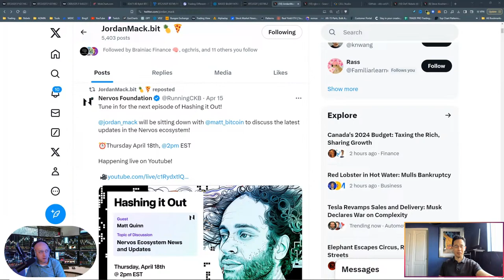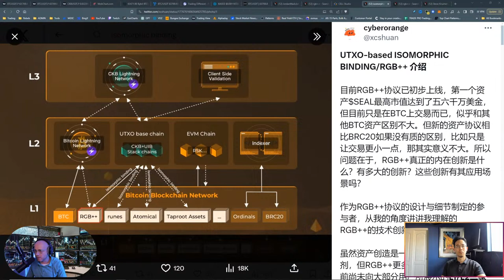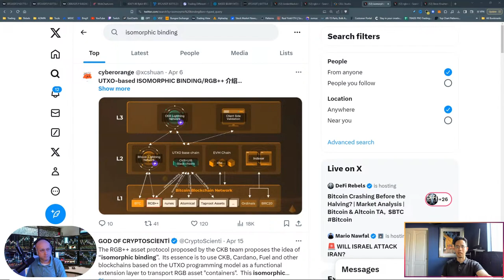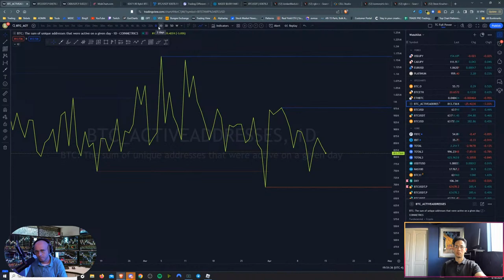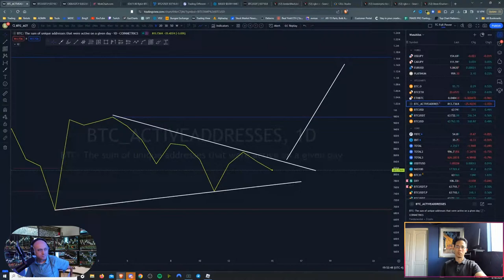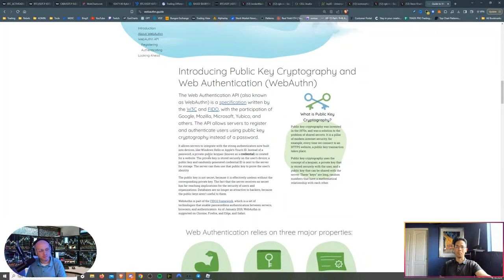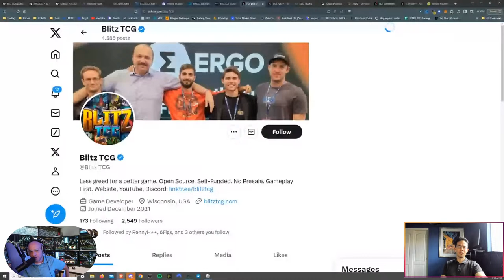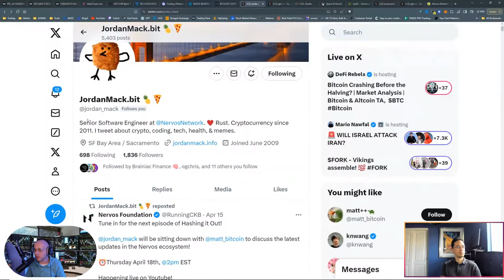Talking Nervos Network & RGB++ Live With Jordan Mack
🚀 Join the DeFi Rebels as we dive deep into the latest movements in the Bitcoin and Altcoin markets! With the Bitcoin halving event on the horizon, the crypto landscape is buzzing with speculations. Are we seeing a 'sell the news' scenario unfolding? Let's analyze and find out! 📉📊

In today's episode:

The latest developments with Nervos Network and RGB++ involve the launch of the RGB++ protocol, which is an extension of the Bitcoin smart contract protocol RGB. This protocol aims to enhance the compatibility of Nervos Network with Bitcoin by utilizing one-time seals and client-side verification technology. This allows for effective management of state changes and transaction verification on the Bitcoin network.

The RGB++ protocol was proposed by Cipher Wang and has been designed to address technical issues present in the original RGB protocol. It introduces new features such as blockchain-enhanced client validation, transaction folding, shared state, and ownerless contracts, and non-interactive transfers. The protocol promises to bring Turing-complete contract expansion and performance expansion to Bitcoin without the need for cross-chain transactions or compromising security.

The launch of the RGB++ protocol has led to a significant surge in the value of Nervos Network's CKB token, with an increase of over 55% shortly after the announcement. The trading volume of CKB also increased by over 1,800% to $116.4 million in the same period, indicating strong market interest and confidence in the potential of the RGB++ protocol.

Furthermore, the roadmap for RGB++ includes plans to support the issuance and trading of non-fungible tokens (NFTs) and fungible tokens (FTs), with the integration of the CKB Layer 2 Lightning Network by the end of the year. This development is seen as a significant step towards mass adoption and sustainability within the Bitcoin community.

In summary, the latest with Nervos Network and RGB++ is the launch and development of the RGB++ protocol, which aims to enhance the capabilities of Bitcoin while addressing technical challenges and maintaining a focus on security and decentralization.